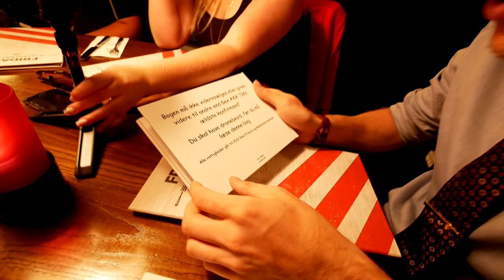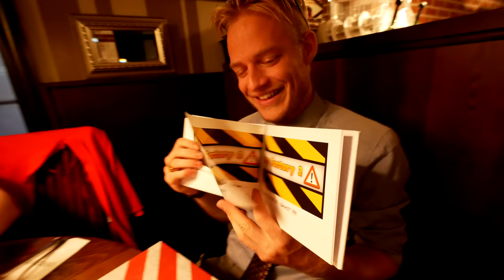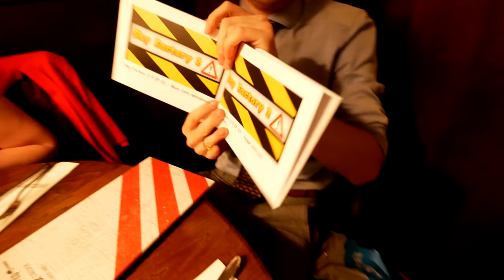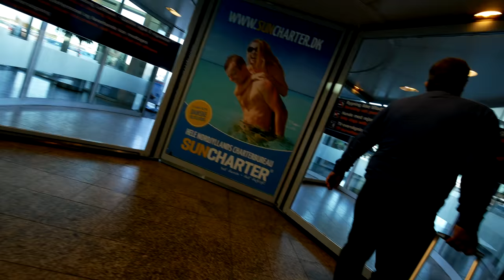DRENGERØV MED FUTTE OG FEW + SPONTAN MIDDAG MED GEX!